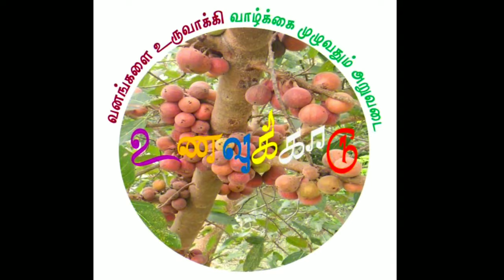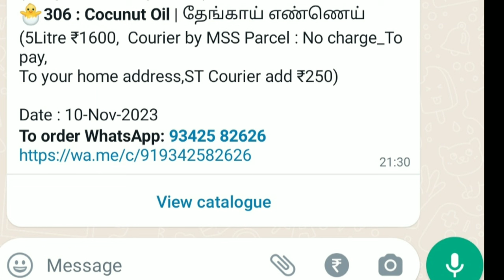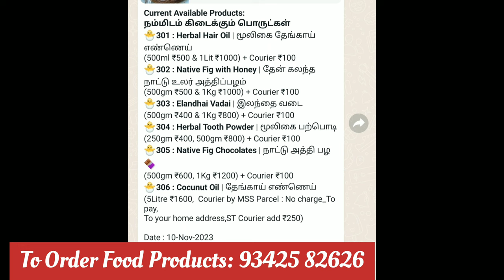இப்பவே இப்படினா இதுக்கு மேல எப்படி? கோழி வளர்ப்பில் அசத்தும் 65 வயது இளைஞர்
To order Our Products ::
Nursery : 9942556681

வணக்கம் மக்களே.!
நாம் ஒரு Telegram குழு ஒன்று உருவாக்கி உள்ளோம். இந்த குழுவானது அவ்வப்பொழுது வெளியிடப்படும் காணொளிகளின் இணைப்புகள், நமது செடிகளின் விவரங்கள், நமது மதிப்பு கூட்டு பொருட்களின் நடப்பு மற்றும் இருப்பு விவரங்கள், எங்களின் சில பயண அறிவிப்புகள் போன்றவை பகிர பயன்படுத்தப்படும்.
சில குறிப்பிட்ட கால இடைவெளியில் குறுகிய நேரத்திற்கு நண்பர்களின் சந்தேகங்கள் கேட்டு அதற்கு ஏற்ற காணொளிகள் வெளியிட பயன்படுத்தப்படும்.
விருப்பமும் வாய்ப்பும் உள்ள நண்பர்கள் குழுவில் இணையவும்..!!
நன்றிகள்..!!
வனங்களை உருவாக்கி வாழ்க்கை முழுவதும் அறுவடை..🌱🌱🐣🐣

*Current Available Products:*
🐣301 : Herbal Hair Oil
(500ml ₹500 & 1Lit ₹1000) + Courier ₹100
🐣302 : Native Fig with Honey
(500gm ₹500 & 1Kg ₹1000) + Courier ₹100
🐣303 : Elandhai Vadai
(500gm ₹400 & 1Kg ₹800) + Courier ₹100
🐣304 : Herbal Tooth Powder
(250gm ₹400, 500gm ₹800) + Courier ₹100
🐣305 : Mul Seetha Sooranam (Powder form)
(250gm ₹800, 500gm ₹1600) + Courier ₹100
Date : 30-Oct-2023